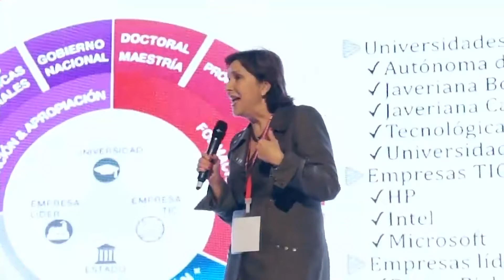EL Gobierno Digital y las tendencias mundiales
María Isabel Mejía